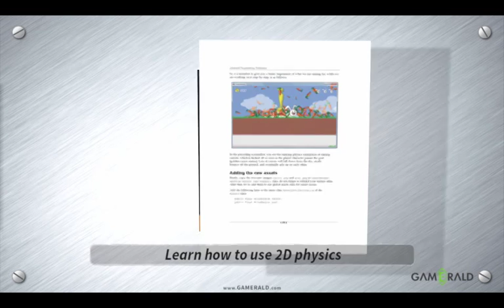Gamerald - The emerald way of mobile gaming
Gamerald is an independent game development studio based in Norderstedt near Hamburg (Germany). It was founded in 2011 and focuses on mobile game development ever since.